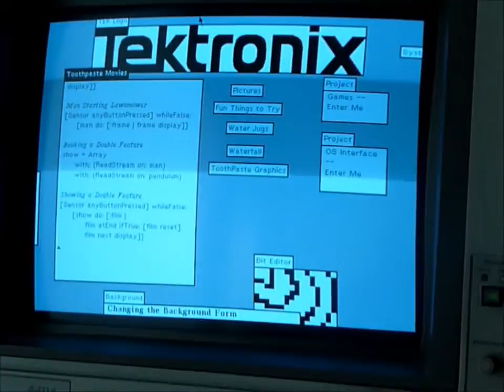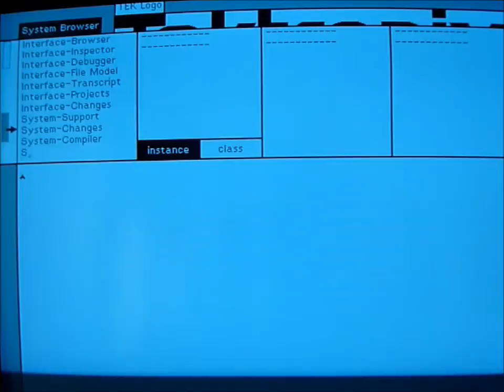Tektronix 4404 Smalltalk Demo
Short 2010 demo of 1984 vintage Tek Smalltalk